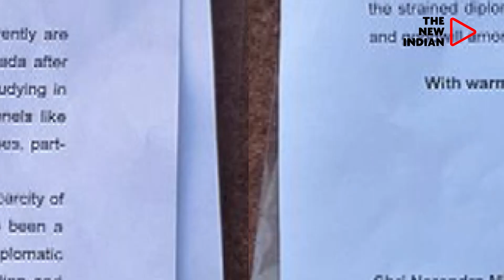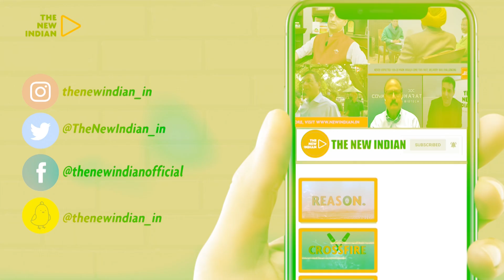Cong MP Ravneet Bittu Says Khalistanis Fund Trudeau & His Party While They Bleed India